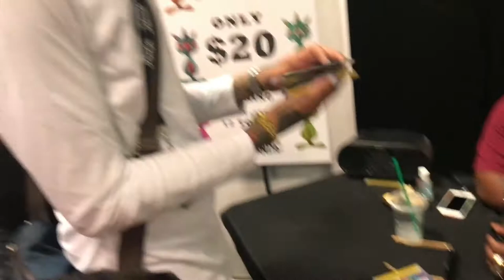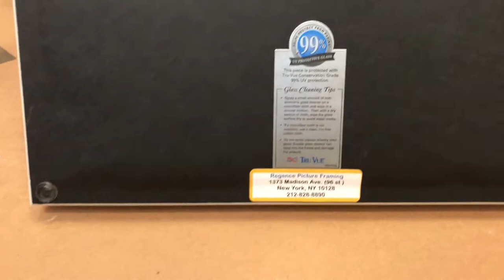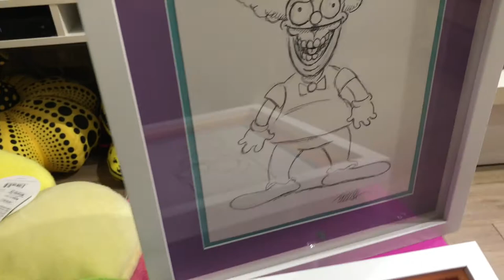League OTO Presents - "Ron English Sketch" At New York Comic Con 2017 By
Follow @jayawesum as he attends Comic Con New York 2017, gets a sketch from Ron English and frames it up for his collection.